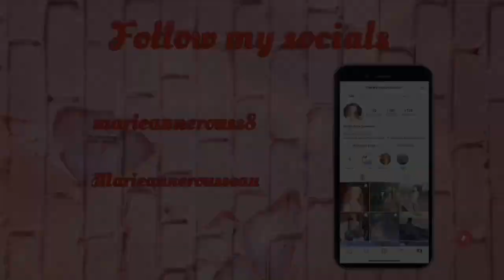SUSHI & HAITIAN FOOD 🇭🇹 MUKBANG!!! - Marie-Anne Rousseau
WHAT’S NEXT???!